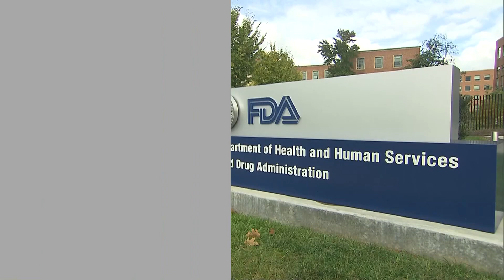AgDay: April 26, 2024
The FDA is releasing more information about the impact of an Avian Flu outbreak in dairy cows. Whey they continue to say the nation's milk supply is safe.